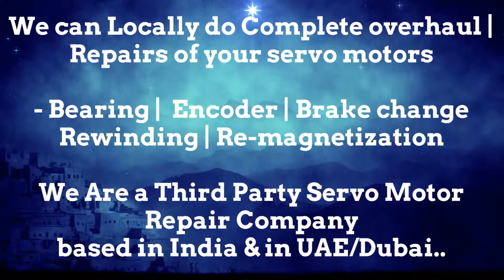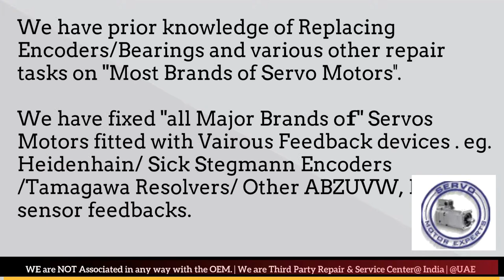Phase Motion Servo Motor Drive Encoder New Delhi Bhopal Kolkata Kanpur Pimpri Used New Delhi